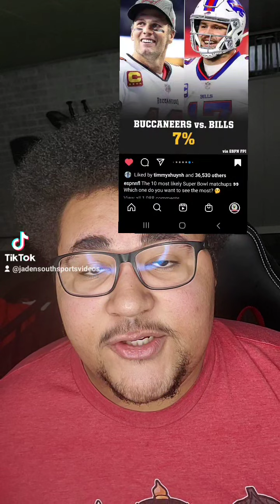Superbowl Matchups FPI